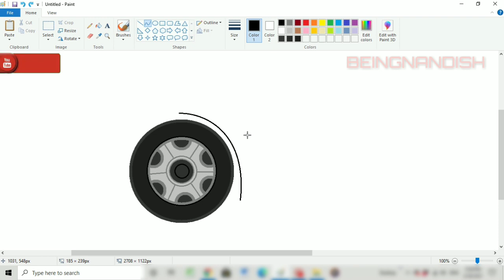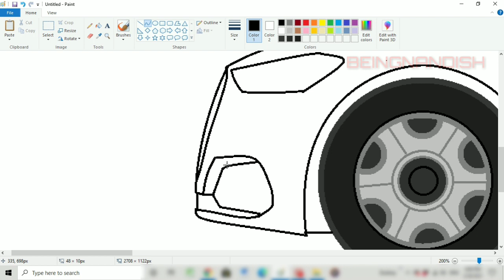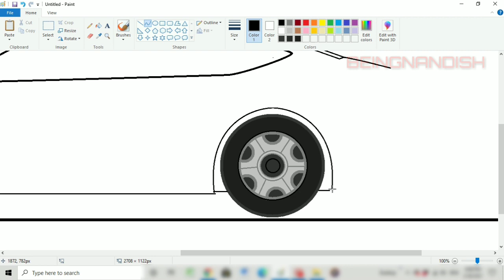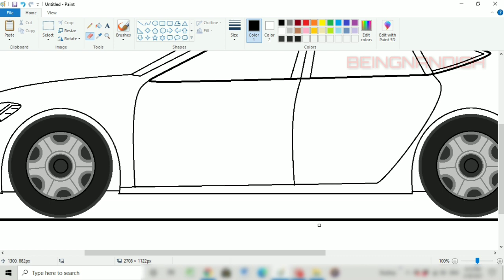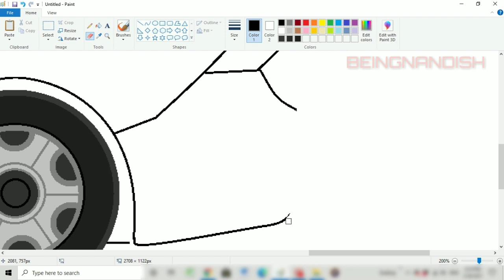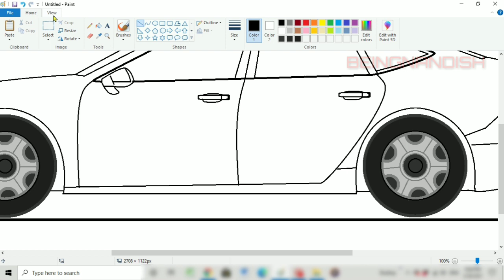How to draw Audi Car on your computer using Ms Paint | Car Drawing Tutorial.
In this video I will show you how to draw Audi A7 Car on computer using Ms Paint in easy steps.